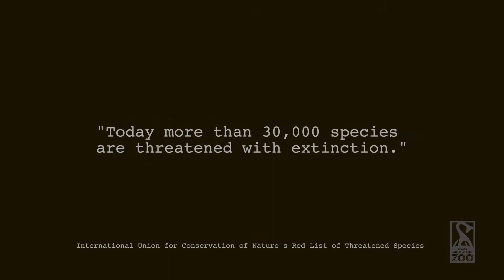Working to Save Endangered Species at RWPZoo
It’s EndangeredSpeciesDay! Today and every day we honor our commitment to wildlife and habitat conservation. All species matter. From the American burying beetle and New England cottontail, to snow leopards and red pandas – we work to protect and raise awareness of all animals. It is our role to help inspire our next generation and foster a desire to protect and save species. Thank you all for being a part of our story and for your never-ending support.